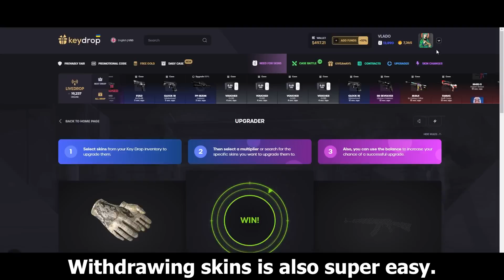PLAY-OFFS!! - FaZe vs Vitality - HIGHLIGHTS - BLAST Premier Final 2023 | CSGO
🎁Use code "VLADOPARD" to get 0.5$ for FREE and 10% deposit BONUS!